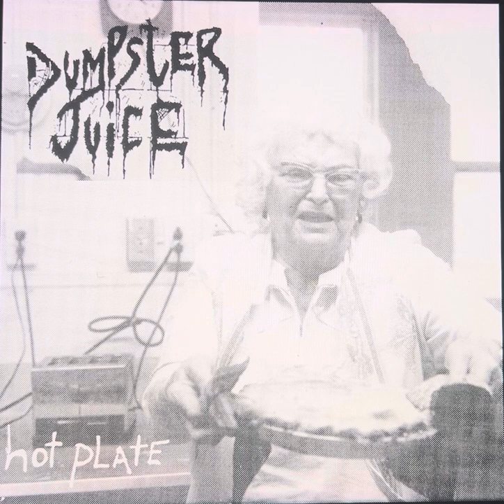DUMPSTER JUICE - HOT PLATE - WHY ME